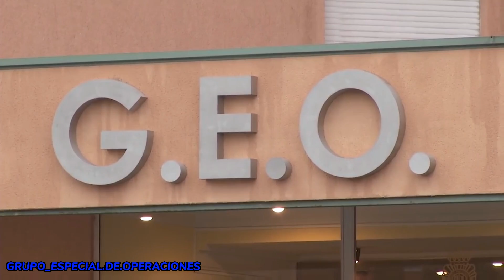𝐅𝐀𝐂𝐓𝐀, 𝐍𝐎𝐍 𝐕𝐄𝐑𝐁𝐀 | G.E.O. Motivación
Cancion: The Way - Zack Hemsey